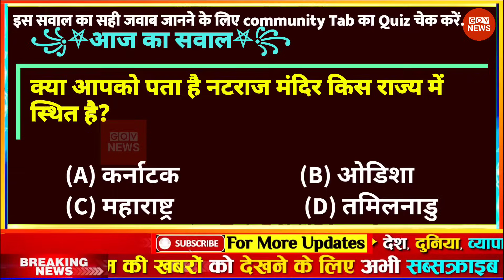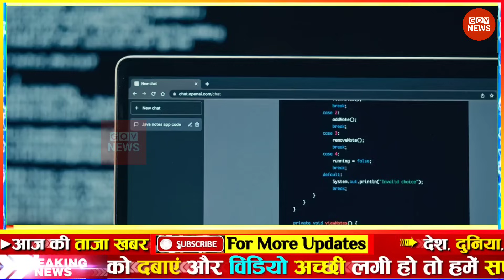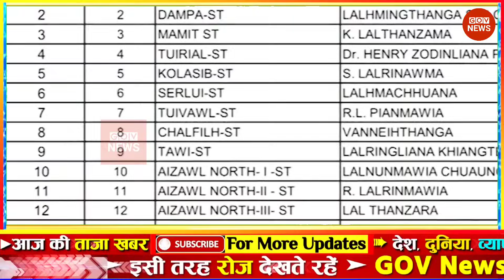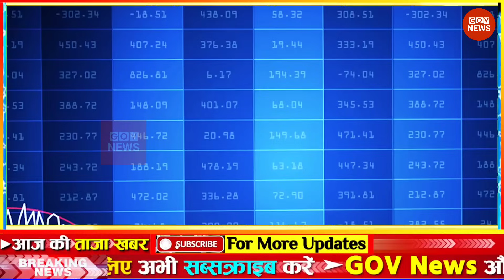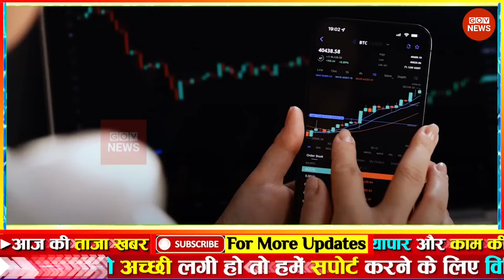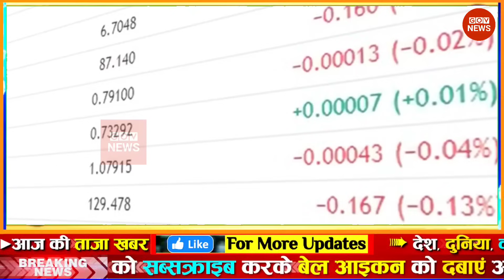Aaj ki taaja news aaj ki khabar फटाफट ख़बरें | Aaj tak nonstop news, govnews weather update today